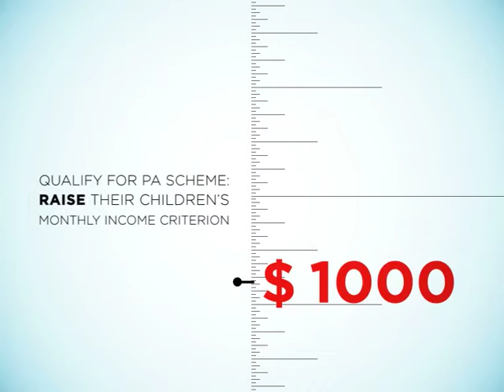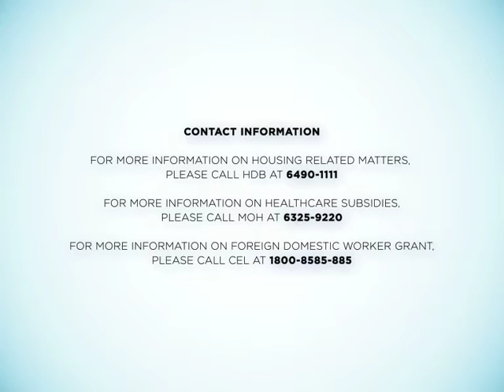For those in Need - Caring for Our Elderly [6 of 6]